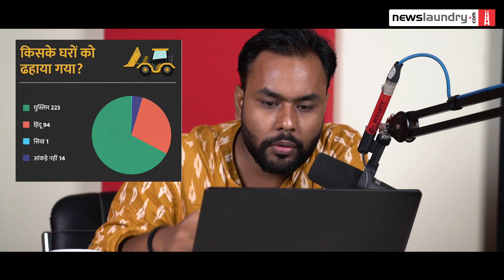Shivraj Chouhan’s bulldozers, Arvind Kejriwal’s ads | Reporters Without Orders Ep 232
Basant Kumar is joined for this episode by fellow Newslaundry reporter Prateek Goyal.

They discuss the NL Sena series by Prateek and Ashwine Kumar Singh about Madhya Pradesh chief minister Shivraj Singh Chouhan’s “bulldozer campaign”, and who it’s targeting. “The government says that they are fighting the mafia by bulldozing their houses but if you look closely that isn’t the case,” Prateek says. “It’s an excuse to target the minority community and weaker sections of the society.”

They also talk about Basant’s report on the Delhi government’s student loan scheme and how it has done poorly. Basant explains how the Arvind Kejriwal government has spent vastly more money advertising this scheme than it has given the beneficiaries.

This and a lot more as they talk about what made news, what didn’t, and what shouldn’t have.